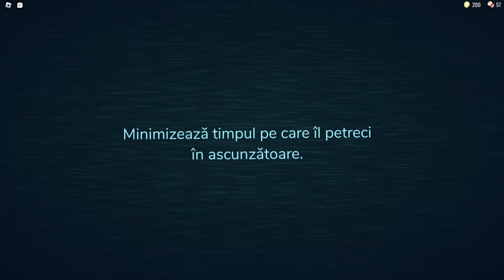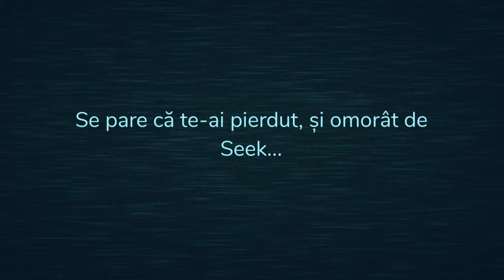BANTUIT pe Roblox DOORS de COPILUL TOXIC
Astazi am zis sa intru pe Roblox DOORS si ce credeti.. Am dat in lobby de copilul toxic din episodul anterior de stumble guys, dar.. s-a intamplat ceva ciudat cu el spre final.. Facem partea a 2-a cu youtuberii? Video-ul anterior cu Dariusel2012

►Sageata Din Thumbnail
Joc: Roblox - BANTUIT pe ROBLOX DOORS de Copilul TOXIC 😱 🎮

ROBLOX
DOORS
ROBLOX DOORS
ROBLOX ROMANIA
DOORS ROMANIA
ROBLOX DOORS HOTEL
ROBLOX DOORS HOTEL UPDATE
ROBLOX DOORS DAR ESTE IN ROMANIA
ROBLOX DOORS IN ROMANIA
DOORS ROBLOX
LIVE ROBLOX ROMANIA NE JUCAM DOORS
DOORS ROMANIA ROBLOX
ROBLOX JOCURI HORROR
ROBLOX DOORS GAMEPLAY
CREEPY
SCARY
FANTOME
PARANORMAL
DOCUMENTAR
SLENDER MAN
SIREN HEAD
CARTOON CAT
FNAF
PHASMOPHOBIA
HUGGY WUGGY
LEGENDE
FACE REVEAL
INSANITY
XSLAYDER
IHATEPINK
IUGIN
HIGHMAN
STRESU
GAMING
BACKROOMS
MAXINFINITE BACKROOMS
NEWCRAFT
MINECITY
MINECRAFT NEWCRAFT
TOPICRAFT
MINECRAFT TOPICRAFT
ZASAMI NEWCRAFT
ISILENT NEWCRAFT
ANDREI 2010
ANDREI2010
ISILENT ANDREI2010
ISILENT ANDREI 2010
ANDREI2010 SONG
NEXTBOTS LA 3 DIMINEATA
CHOO CHOO CHARLES
PROJECT POPPY PLAYTIME
DOORS 2
ROBLOX DOORS UPDATE NOU
TIKTOK OHIO
TERMIN ROBLOX DOORS
BANTUIT PE ROBLOX DOORS
COPIL TOXIC
COPILUL TOXIC
COPILUL TOXIC PE ROBLOX
COPILUL TOXIC PE STUMBLE GUYS
UN COPIL TOXIC MA TROLLEAZA LA 1V1 PE STUMBLE GUYS
JOCURI HORROR
JOCURI HORROR ROMANIA
JOCURI HORROR 2023
JOCURI
JOCURI 2023
JOCURI NOI
JOCURI NOI 2023
SUNTEM IN OHIO
ROBLOX DOORS DAR IN OHIO
ROBLOX DOORS IN OHIO
RAFAELG
LIVE STUMBLE GUYS ROMANIA
NOCIV
ISILENT
MAXINFINITE
COCOLIX
MADALIN
STUMBLE GUYS
NOCIVANU
MITURI PE STUMBLE GUYS
MITURI PE ROBLOX DOORS
MITURI PE DOORS
MITURI PE DOORS IN ROBLOX
KOLPIR
MITZUU
ORANGE BLUE
LAVI
MĂDĂLIN
IRAPHAHELL
MOTAN SHOW
MARA STEFANIA
AI SILENT
MAX
WEDNESDAY
MINECRAFT
MINECRAFT ROMANIA
MINECRAFT DAR
MINECRAFT BUT
MINECRAFT CHALLENGE
MINECRAFT DAR SUNT FACUT DIN
MINECRAFT DAR DIFICULTATEA
MINECRAFT CHESTOS
MINECRAFT SHORTS
MINECRAFT SHORTS ROMANIA
CHESTOS
CHESTOS MINECRAFT
MINECRAFT DAR CHESTOS
CHESTOS MINECRAFT DAR
CHESTOS SHORTS
CHESTOS MINECRAFT SHORTS
TRENDING GAMING ROMANIA
TRENDING ROMANIA
GAMING ROMANIA
TENDINTE ROMANIA
TENDINTE GAMING ROMANIA
TENDINTE GAMING
RAFAEL STUMBLE GUYS
RAFAEL ROBLOX
IRAPHAHELL ROBLOX
ISILENT SE JOACA
STUMBLE GUYS ROMANIA SHORTS
BLOCK DASH INFINIT CU ABONATII
TREASURE ISLANDS
TREASURE ISLANDS CU ABONATII
TREASURE ISLANDS INFINIT CU ABONATII
IMOGEN
HIGHMAN PARANORMAL
HIGHMAN HORROR
DARIUSEL2012
JOCURI PARANORMALE
TOP 10 JOCURI PARANORMALE
TOP 10 JOCURI HORROR
ROBLOX PARANORMAL
ROBLOX LA 3 DIMINEATA
DOORS LA 3 DIMINEATA
ROBLOX DOORS LA 3 DIMINEATA
DOORS E BLESTEMAT
DOORS E BANTUIT
ROBLOX DOORS BANTUIT